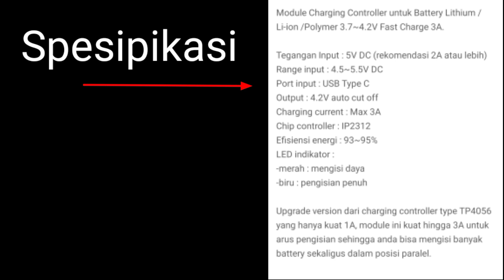CARA MEMBUAT CAS BATERAI 18650 fast charge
charger ini dapat mengecas baterai lithium li-ion 18650, baterai polymer , baterai 3,7volt-4,2volt, dengan 3 ampere cocok untuk charger vape 18650 dan baterai lain nya tentunya fast charger memudahkan cas baterai agar cepat penuh

cara membuat charger baterai 18650
cara membuat charger baterai 3,7v
charger lithium fast charge
Charger lithium ion 18650
Cara membuat charger batre 18650
Cara membuat charger baterai
Charger baterai
Cara buat charger baterai 18650
Charger destop modifikasi
Cas destop
charger fast charge
cas baterai lithium 3,7v
cara buat cas batre 18650
charger batre 4,2v
charger batre 18650 terbaik
charger batre vape
charger batre lithium ion
charger baterai lithium
charger batre polymer
charger batre hp
cas kodok fast charge
cas 3,7v
cas 4,2v
charger vape fast charge
cas vape 18650
cas cepat 18650
batrai 18650 charger
cara menghidupkan batre18650
charger 18650 terbaik
fast charging modul